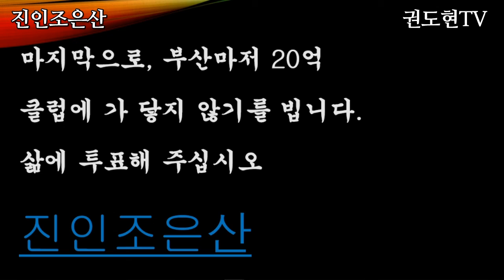파란색을 찍으려는 당신에게/진인조은산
진인조은산의 파란색을 찍으려는 당신이여
파란색일때가 살기 좋았나?
빨간색일때가 살기 좋았나?